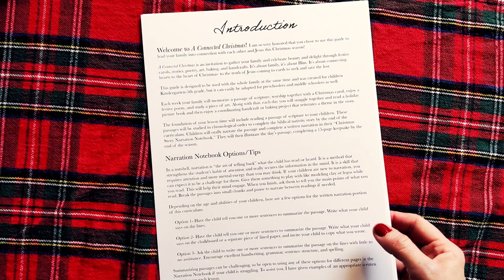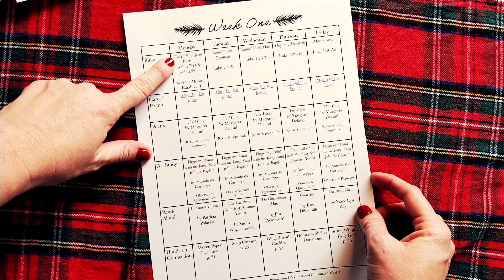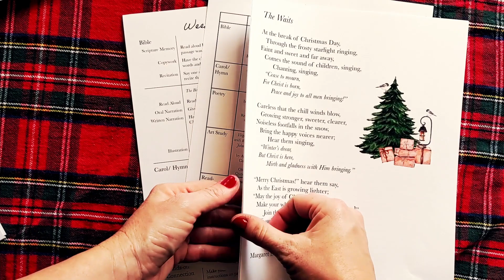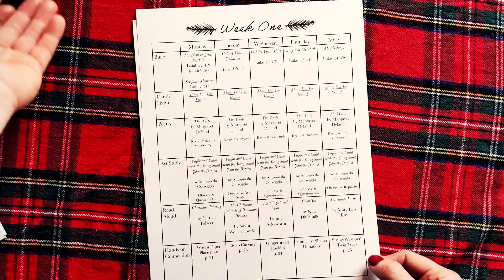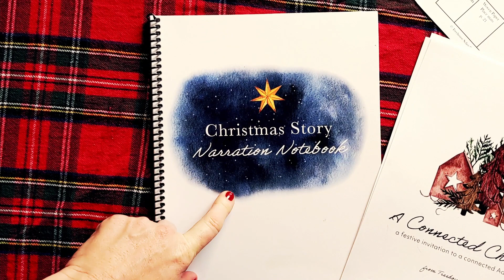A Connected Christmas Homeschool Curriculum Peek Inside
In this video, I’m going to give you a peek inside our homeschool Christmas curriculum, A Connected Christmas. A Connected Christmas is an invitation to gather your family and celebrate beauty and delight through festive carols, stories, poetry, art, baking, and handcrafts.

PRODUCTS MENTIONED

→ Blog Post: How to Use A Connected Christmas with All Ages